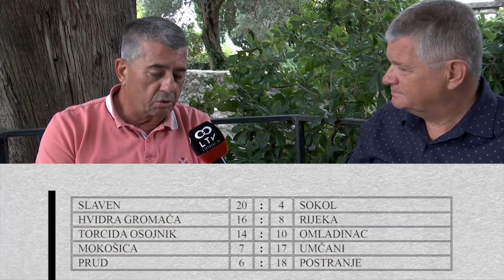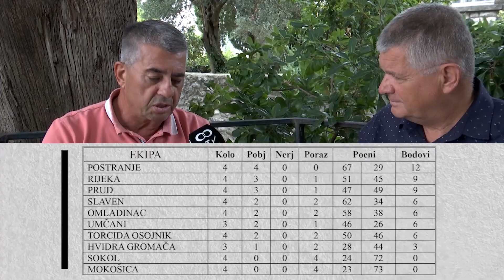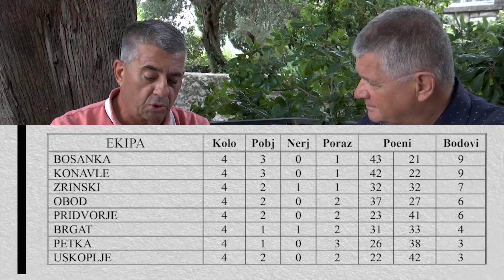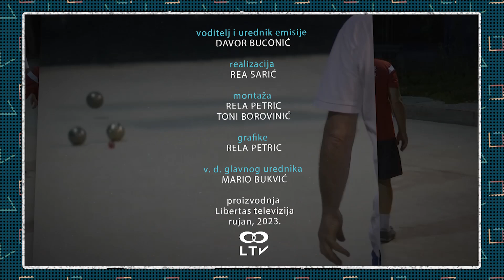BULIN EP02 26.09.2023.